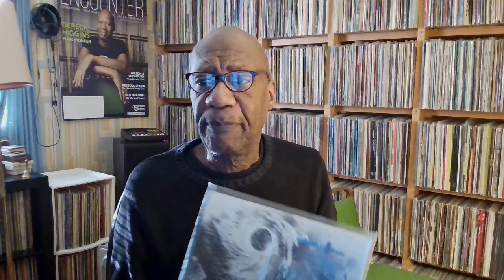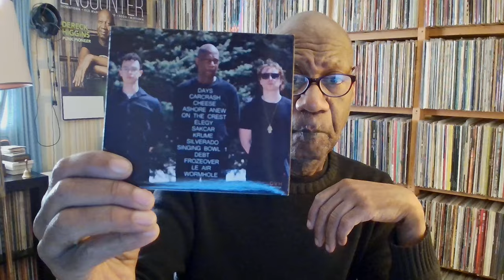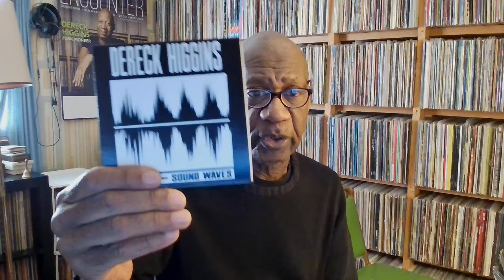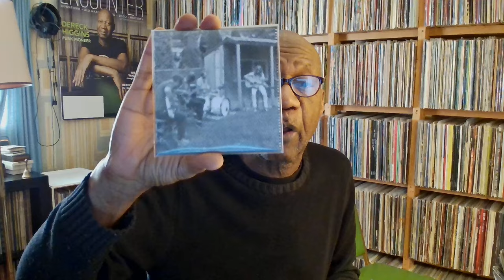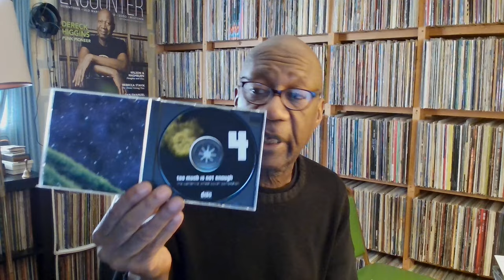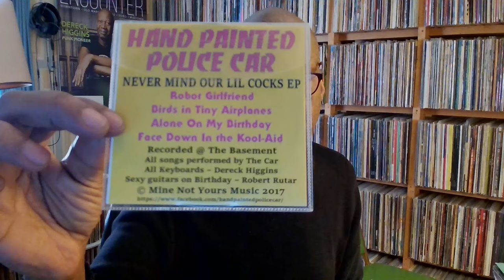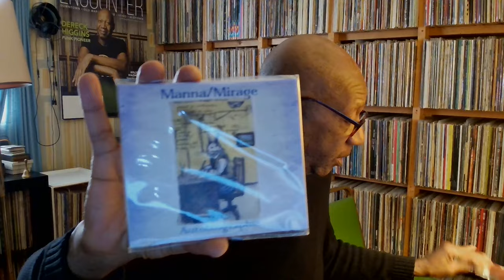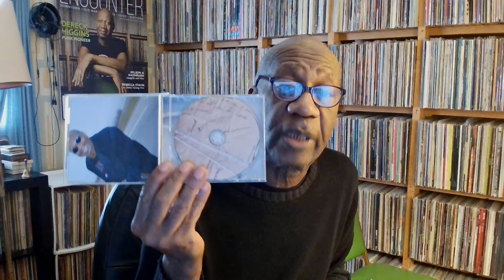April 5, 2024, Bandcamp Friday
Thanks to @frightnight for listing what I show of my discography:
Albums listed:

Keith Leblanc - Major Malfunction, Stranger Than Fiction
Dereck Higgins - Interlude, Woven Territories, The Muse, Flyover Country,  Ear-Sculpture 1,  Ear-Sculpture 2, Life after Ex, Murphy, Flyover, Sound Waves, 02020, Dereck 3, Nice, Dereck 2, The World is Burning, Flyover Country, Tensegrity
The Door - Virgo
David Nance Group - September 20th, 2020
Songraiders - Phonaustika
Charles Goff III and Dereck Higgins - The Element of Stylus
Skuddur - Tough as Nails
Catherine Wheel Covers Compilation - Too Much is Not Enough
ZZAJ: Jazz From the 23rd Century
Frets of Yore
Hand Painted Police Car - Hell, How Could We Be Any Worse?, Never Mind Our Lil Cocks
Johnathan Friedman - Seattle
3gypt - Phoenix Rising
Digital Sex - Essence and Rarities, 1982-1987; Essence and Charm
Manna/Mirage - Autobiographie, Rest of the World
Coyote Bones - Gentleman on the Rocks
RAF - No Salvation
Tom Ware - Out of Bounds
Son, Ambulance - Someone Else's Deja Vu
Scott Severin and the Milton Burlesque - Birdhouse Obbligato
Atomic Breathing - Atomic Breathing
Di Mainstone and Dereck Higgins - Human Harp: The Bridge
Single with Greg Eklund